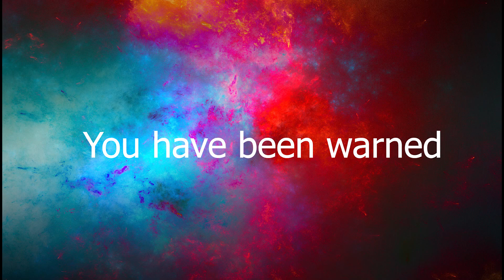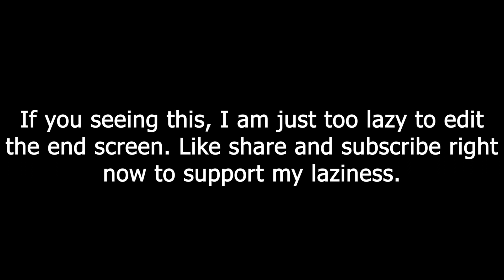Short Series!! Episode 4 - Enjoying Bully Stick | KenteiTheFox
This was filmed when he was much younger. He was a bully so we bought him a bully stick to stop his bully. Honestly, not sure if it worked tho...

Category
Entertainment